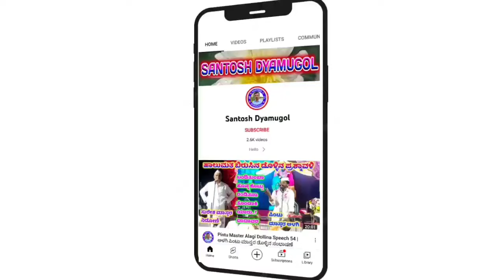Aarati Pada | ಆರತಿ ಪದ | ಪುಂಡಲೀಕ ಮಾಸ್ತರ | ಬಸು ಮಾಸ್ತರ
" ಅಹಿರಸಂಗ" ಗ್ರಾಮದಲ್ಲಿ ನಡೆದ ಕಾರ್ಯಕ್ರಮ